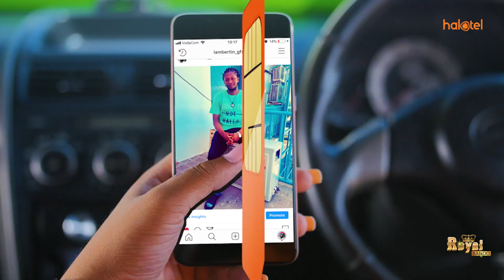LUGOLA: AMA ZAO AMA ZANGU WAKUU WA POLISI, WA WILAYA NCHINI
Waziri wa Mambo ya Ndani Tanzania,  Kangi Lugola amewatangazia 'ama zao ama zake'  wakuu wa polisi wa wilaya (OCD) nchini watakaoshindwa kudhibiti kelele zinazotokana na muziki wa bar, kumbi za starehe, klabu za usiku na baadhi ya taasisi za dini zisizofuata utaratibu